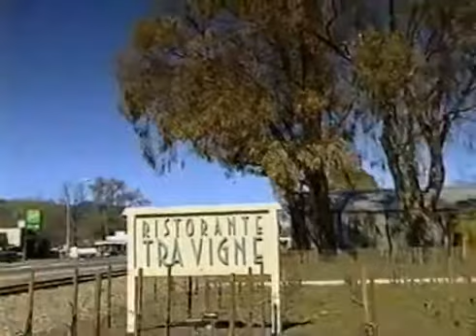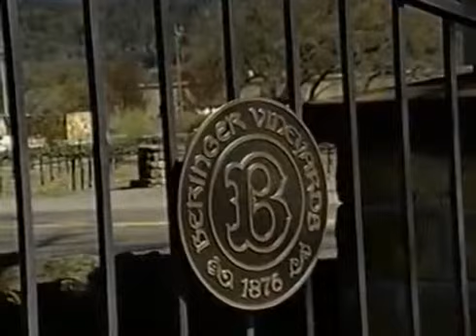Pierre Franey's Cooking In America: What's Cooking In Napa Valley